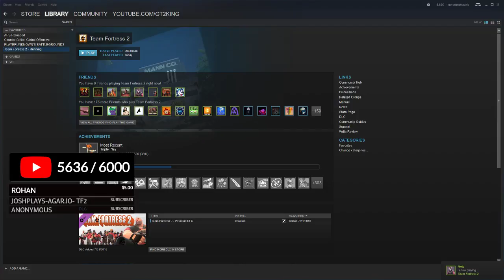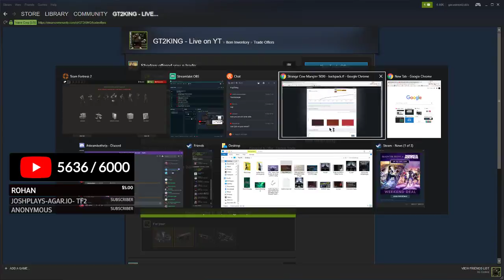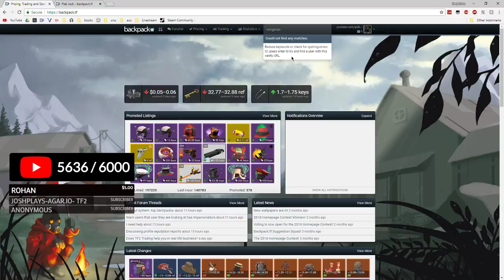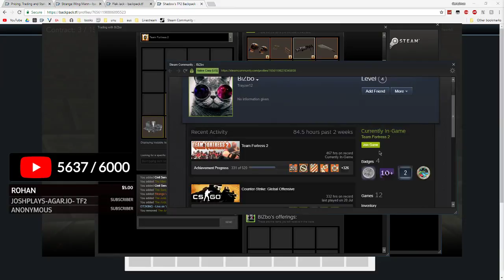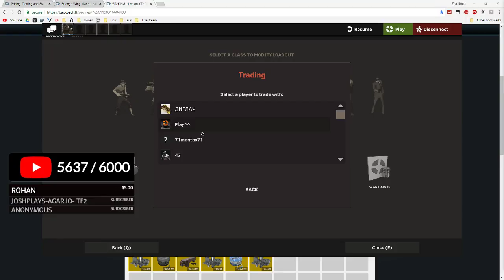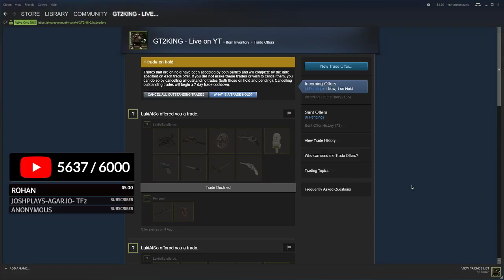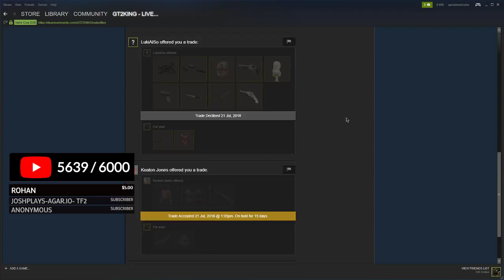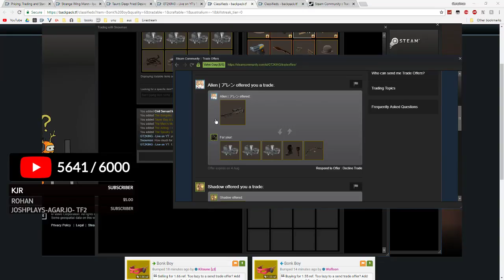🔴 TF2 Chill Stream -Trading and Giveaways 7/21/2018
- Send me an offer!

FAQ

➽ What do you record videos with?
Shadowplay

➽ What do you stream with?

Greece

Just by watching my content! You can also take it one step further by donating items, although it's not necessary. It's the first link at the top!

17

➽ Favorite Games?
TF2, CSGO, APB: Reloaded, PUBG